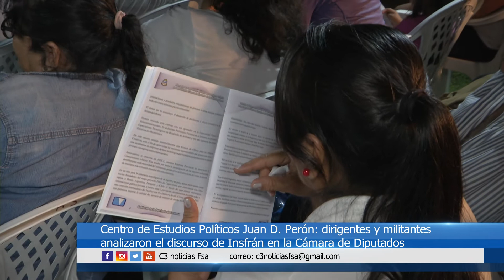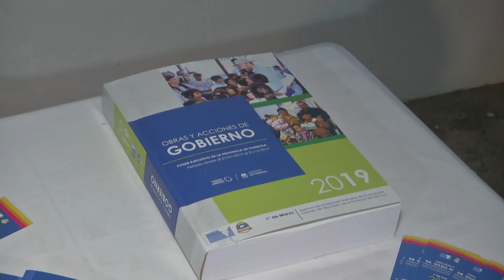ANÁLISIS DEL DISCURSO DEL GOBERNADOR GILDO INSFRAN